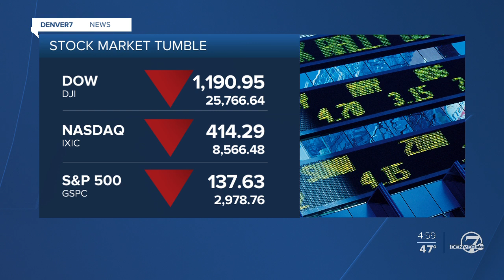State health officials urge Coloradans to take coronavirus seriously as disease continues to spread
Across the world, more than 80,000 people have been infected by the novel coronavirus and at least 2,700 people have died from the disease. Here in Colorado, people aren't wasting any time and are being pro-active to avoid catching the virus.